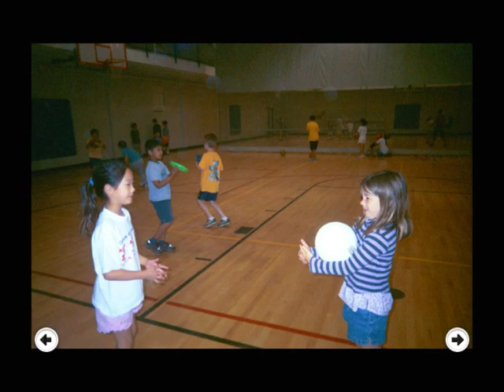2003 - Sports Camp YMCA